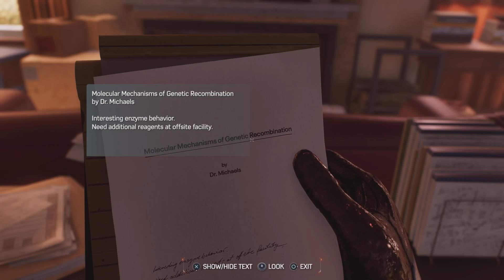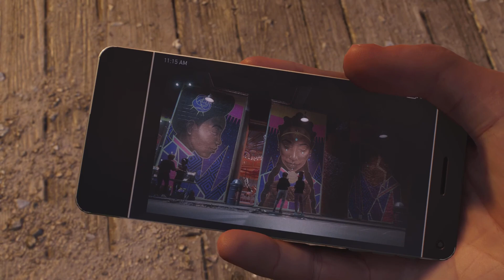New Threads (Tracking And Chasing The Lizard) - Marvel's Spider-Man 2 PS5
**SPOILERS IN AUDIO** Peter and Miles are trying to track down The Lizard before Kraven's minions do.